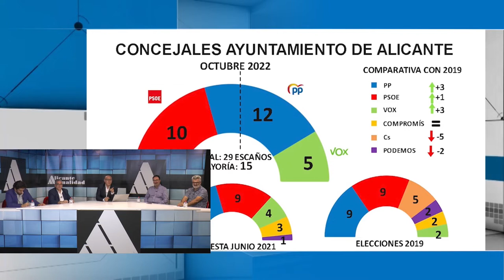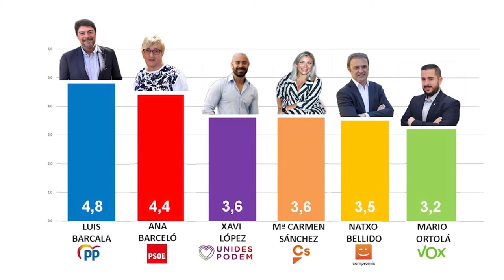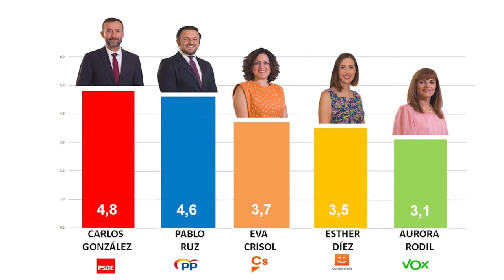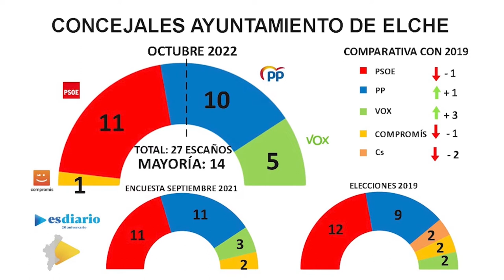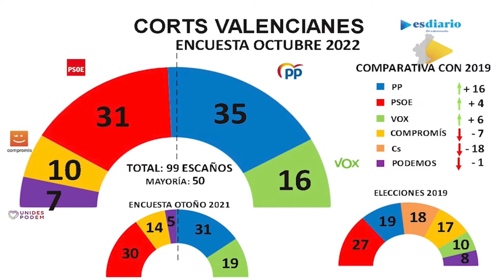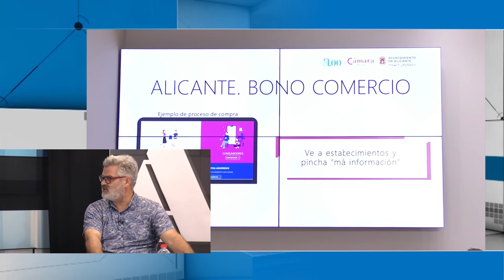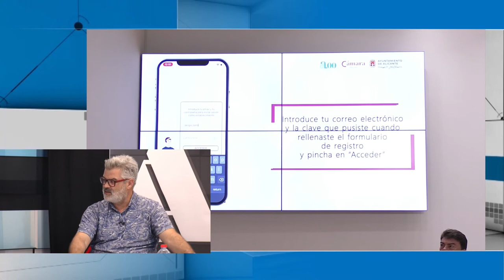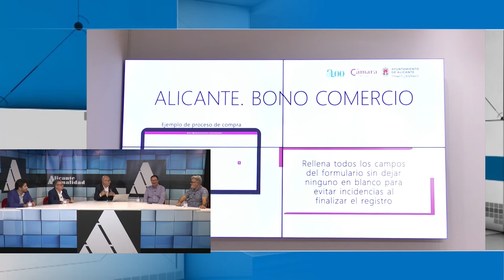Alicante Actualidad | 20 Octubre 2022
En el programa de hoy participan:
- Jorge Brugos, analista político
- José Luis Núñez, periodista
- Jorge Espí, analista político
- Vicente Armengol, comerciante, vicepresidente de Facpyme y vocal de Cámara de Comercio